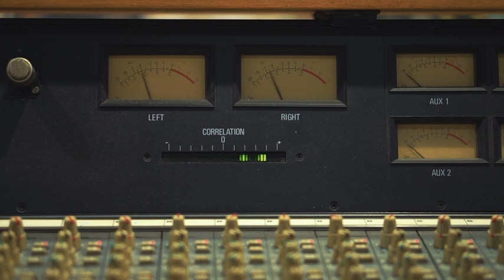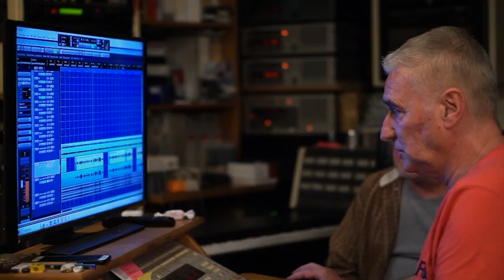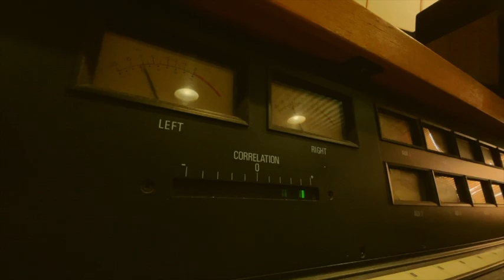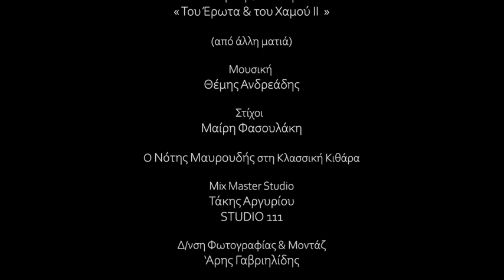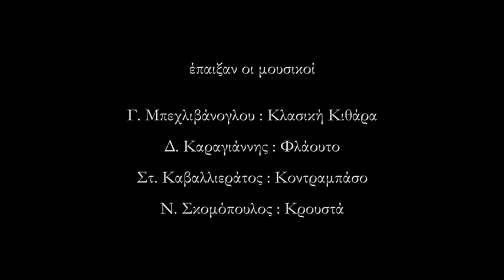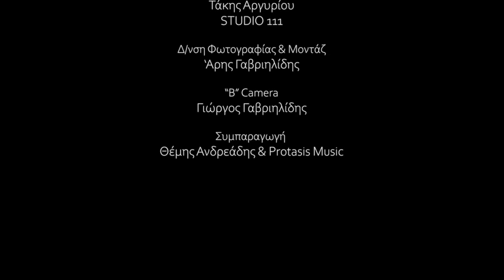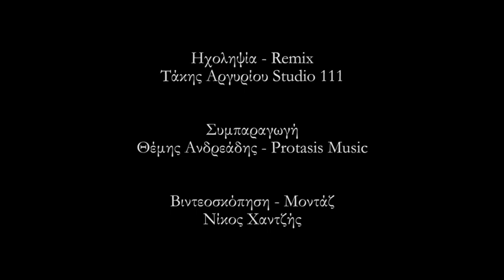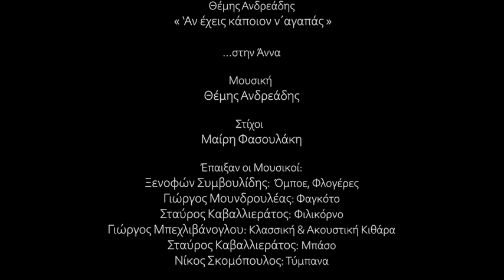Θέμης ΑΝΔΡΕΑΔΗΣ - Του Έρωτα και του Χαμού - 14+1 τραγούδια Full Album / Official Music Video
Θέμης ΑΝΔΡΕΑΔΗΣ
'' Του Έρωτα και του Χαμού''
14 + 1 τραγούδια
Μουσική Θέμης Ανδρεάδης
Στίχοι Μαίρη Φασουλάκη

συμμετέχουν:
Δημήτρης Ανδρεάδης
Δώρος Δημοσθένους
Βιολέτα Ίκαρη
Σπύρος Παπαδόπουλος
Νεφέλη Φασούλη
Μάρθα Φριντζήλα

Συμπαραγωγή
Themis Andreadis/Protasis Music

1) Σπ.Παπαδόπουλος - Θέμ.Ανδρεάδης
                 και χορωδία

     ’Του Θεμιστοκλέους Βεβαίως!’’
2) Θέμης & Δημήτρης Ανδρεάδης
        ‘ ́Αλήτες κι ́Αθώοι’’
3)   Βιολέτα Ίκαρη

‘’Δούναι - Λαβείν’’
4) Θέμης Ανδρεάδης
      ’Τσαντίστηκα’’
5)   Νεφέλη Φασούλη
       ’ Του Έρωτα... ‘’
6)   Μάρθα Φριντζήλα
      ''Προμήθεια''
7) Θέμης Ανδρεάδης
 ''...και του Χαμού''
8)  Θέμ. Ανδρεάδης & Δώρος Δημοσθένους
                    '' ο Χρησμός''
        στίχοι Αρη Γεραρδη
9) Θέμ. Ανδρεάδης & Βιολέτα Ίκαρη
           ''Άνοιξη για δύο''
10) Δ. Δημοσθένους - Θ. Ανδρεάδης
              ''' Πόρτο Αντίο''
11)  Θ. Ανδρεάδης - Δ. Δημοσθένους
          ''Αν έχεις κάποιον ν΄αγαπάς''
12)  Νεφέλη Φασούλη
     ‘’Στάλες απο Κραγιόν’’

ενα τραγούδι του Θέμη Ανδρεάδη
13)    Θέμης Ανδρεάδης
    ‘’Χάνω το φωτοστέφανο’’
14)     Θέμης Ανδρεάδης
         ''Υποψία Ονείρου υγ''
15)     Bonus Track
        Θέμης Ανδρεάδης
''Αν Έχεις Κάποιν ν΄Αγαπάς''
 (ένα τραγούδι για την Άννα)

video Themis Andreadis
Nov 2023